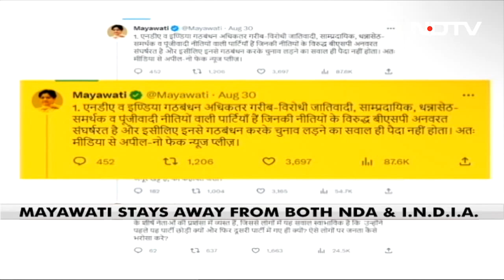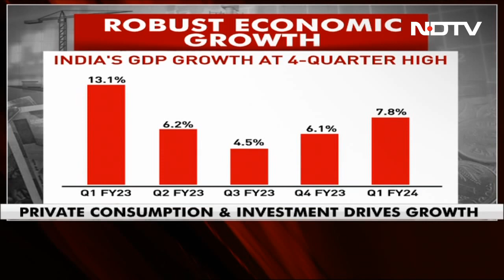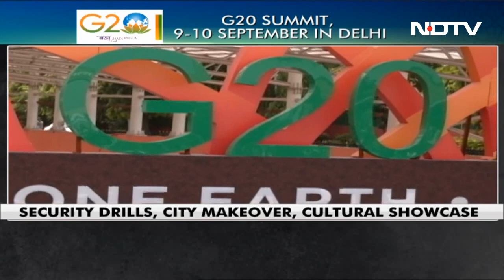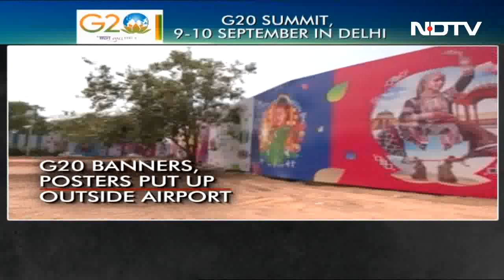Govt Calls Parliament "Special Session", Agenda Not Declared | The Biggest Stories Of Aug 31, 2023